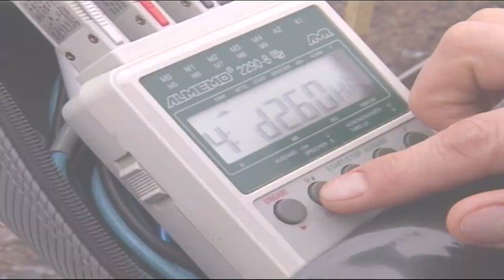Maria Nica (Aquafitt) vine la REUȘITA TV